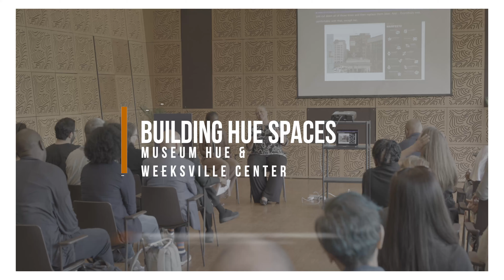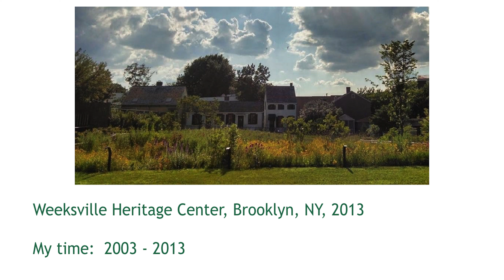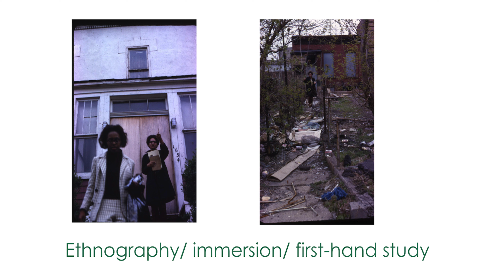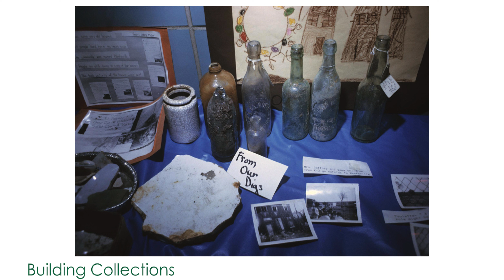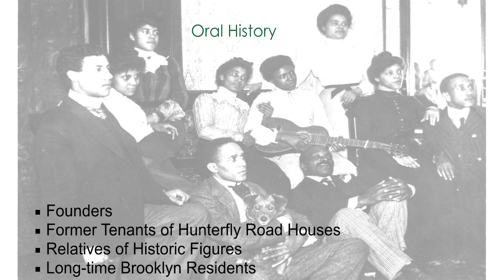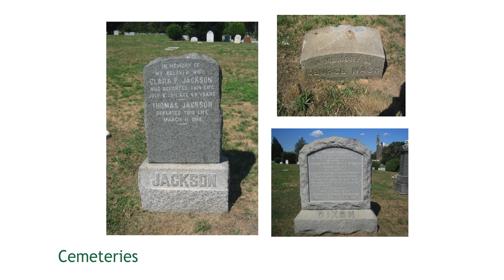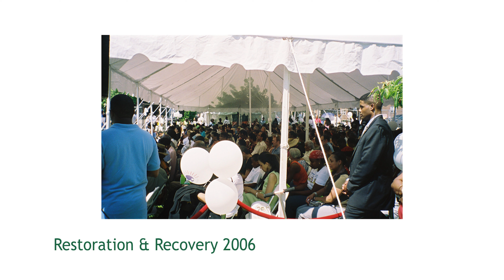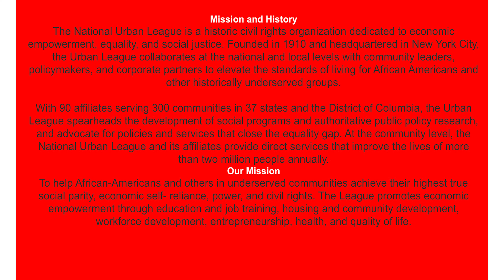Building HueSpaces: The Legacy of Black Communities Built and Sustained Panel 1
During the first panel, Preserving Community, attendees will hear from Jennifer A. Scott Executive Director & Chief Curator Urban Civil Rights Museum in Harlem National Urban League,  Shelley Worrell, Co-founder of caribBEING and Little Caribbean, and Zulmilena Then, Preservation Manager at Weeksville and Founder of Preserving East New York. Panelists will discuss how they each navigate the preservation of their organization, their immediate community, and the community at large.